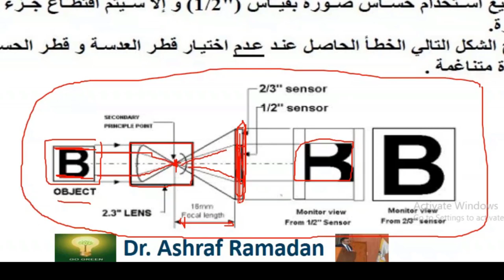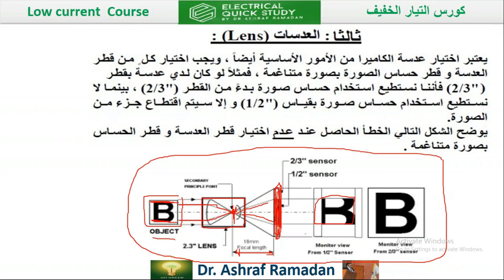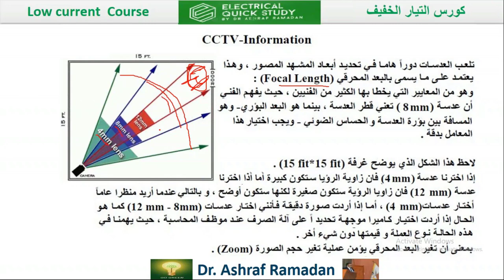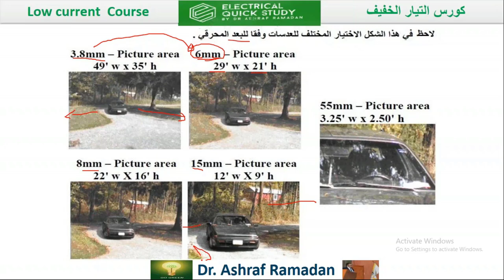CCTV lens and focal lens العدسات وانواعها فى كاميرات المراقبة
شرح مبسط عن انواع العدسات وهل يفضل حساس الكاميرا اصغر اما اكبر من العدسة
ما هي العدسات وكيف تعمل وما أهميتها
و شرح البعد البؤري  -  Focal Length EXPLAINED

▶ الاستفسار  عن اى معلومه 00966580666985